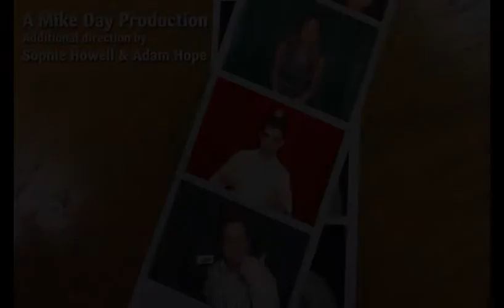Sports Day - Cheltenham vs Burnley 2012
Cheltenham play hosts to Burnley for the 2012 Sports Day.